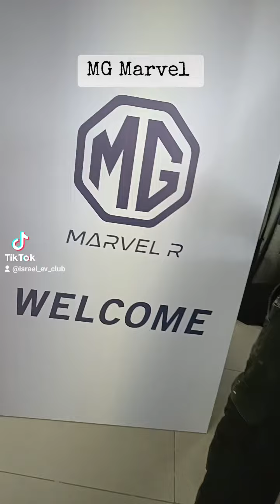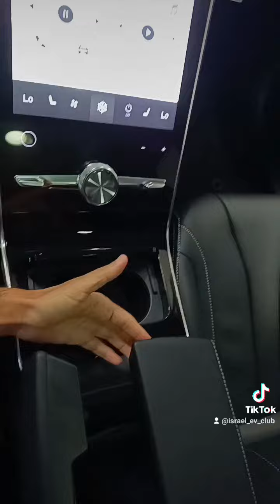השקה של MG Marvel R בישראל 🇮🇱⚡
לובינסקי משיקה היום את MG Marvel R

בשתי גרסאות:
הראשונה, הנעה אחורית (2 מנועים) בהספק 180 כ"ס וברמת גימור Luxury.
השניה, הנעה כפולה AWD (3 מנועים), בהספק 288 כ"ס וברמת גימור Performance

שתי גרסאות ההינע מצוידות בסוללת NCM ליתיום-איון (ניקל/קובלט/מנגן) בקיבולת 70 קוט"ש
טווח - 402 ק"מ WLTP בגרסת ההנעה האחורית
טווח - 370 ק"מ WLTP בגרסת ההנעה הכפולה.
מטען פנימי בהספק של 11 kwh
טעינה מהירה בקצב של כ-90 kwh
המטעינה מ-5% ל-80 אחוז בכ-43 דקות

מחירים: החל מ-205,888 שקל
חלוקת משקל 50:50 בין הצירים ומרכז כובד נמוך

בתא הנוסעים היוקרתי נמצא פנל שליטה מרכזי בגודל 19.4 אינץ' ובו מסך מגע אופקי ייחודי לתפעול כל מערכות הרכב

אחריות מלאה של 5 שנים או 150,000 ק"מ על הרכב אחריות על סוללה 8 שנים או 150,000 ק"מ